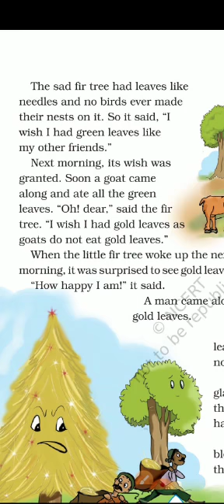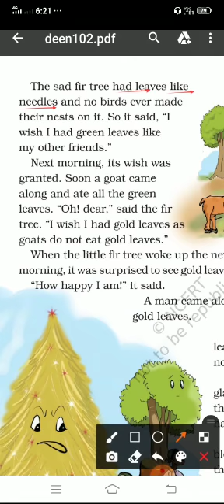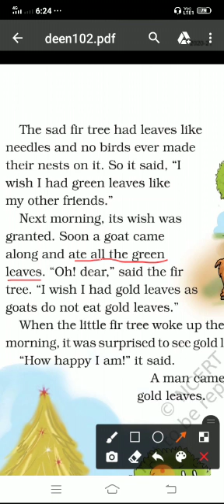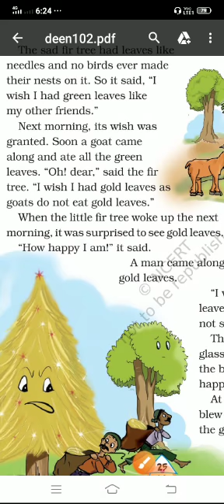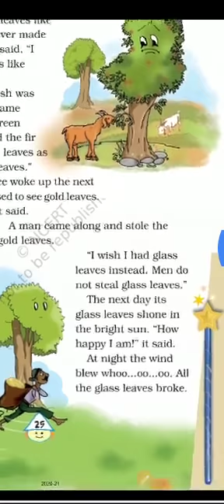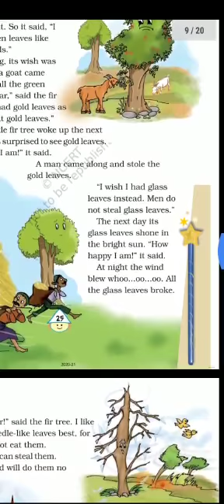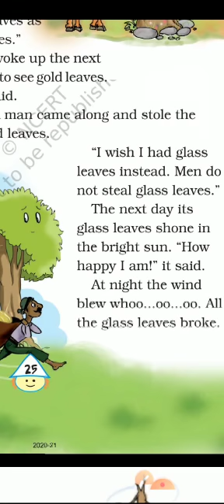Eng - class 4 - unit 2 - The little fir tree ( prose ) - pg no.25.